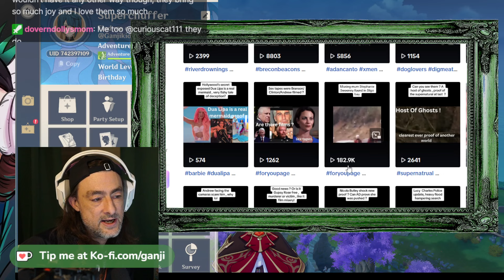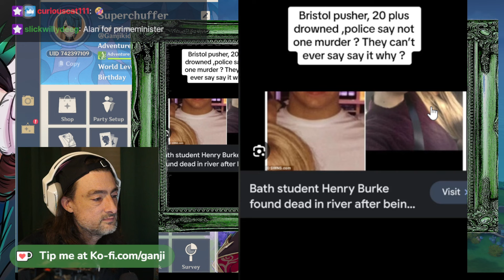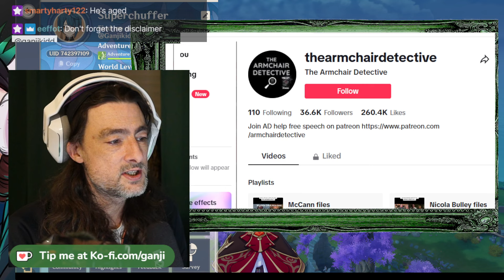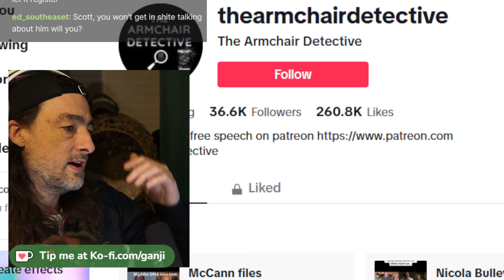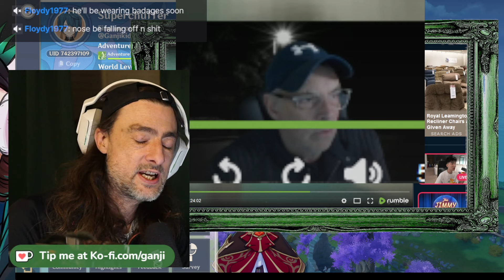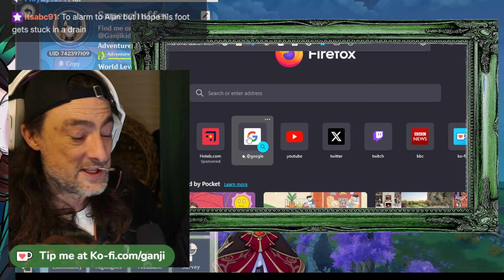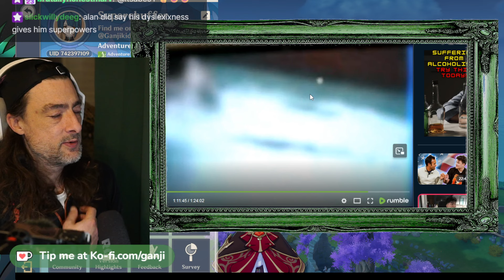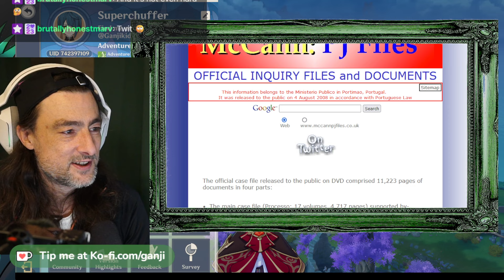Angry Alan "TikTok is SO YOUNG..." (WTF?)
This video is about Angry Alan Vinnicombe The Armchair Detective who is now going by 'ADarmchairdetective' on TikTok.